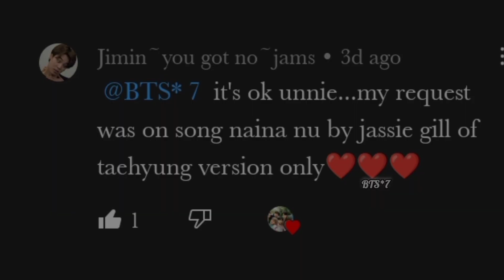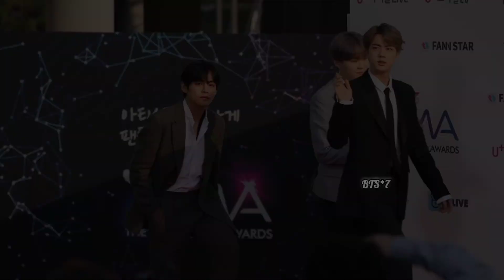req vid💜Taehyung Fmv on Naina Nu💜Taehyung Fmv on punjabi song💜bts btsedit taehyung kimtaehyung 💜